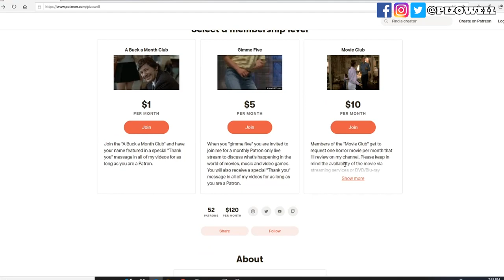PERKINS' 14 (2009) - Movie Review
SUPPORT
► Get cash back when you shop online.